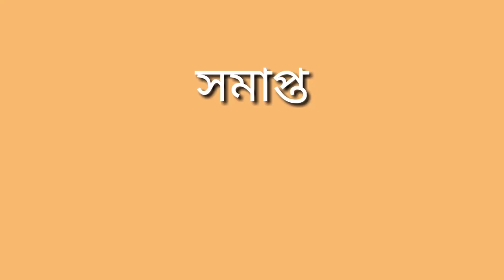শায়খ আবু বকর জাকারিয়া ও শায়খ আব্দুর রাজ্জাক বিন ইউসুফ সাহেবের কত মহাব্বত _ (দেখুন ভিডিও টি)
@ সালাফি কনফারেন্স ২০২০ ইং

@ বুখারী টিভি